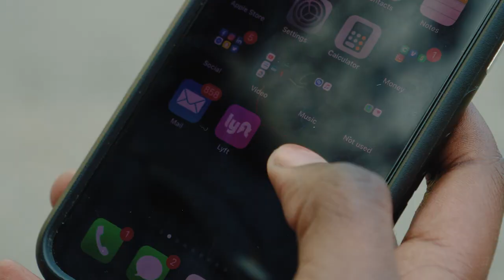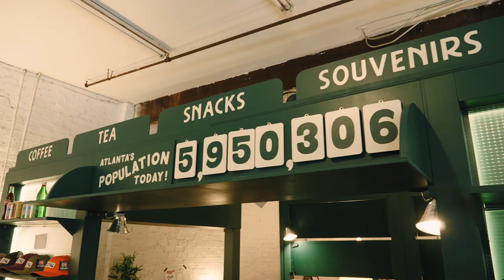All-City Club. The best of coffee shops, co-working, & hotel lobbies.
Video by  Marco Hernandez